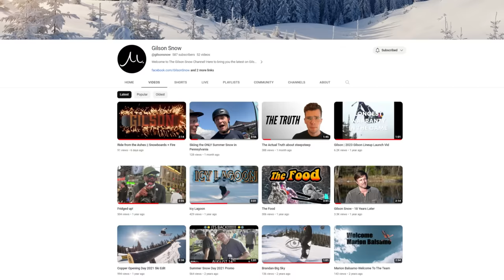Underground Skier Actually lands a Worlds 1st...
West takes home the gold for rail combos, thanks for skiing brother.